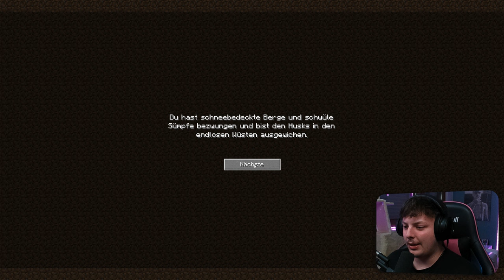(001) MINECRAFT: THE WORLD BEFORE ⛏️ ES GEHT WIEDER LOS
Spiel » Minecraft (Java Edition)
Modus » THE WORLD BEFORE
Plattform » PC

© Nyula51 2024 ツ